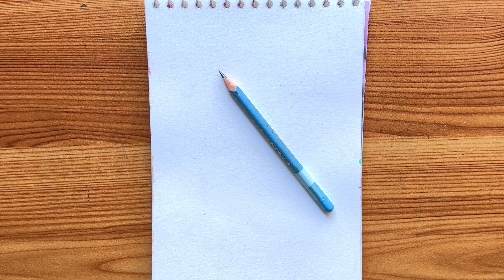How to draw beautiful eyes step by atep